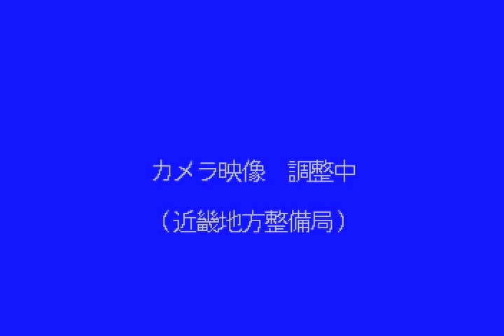加古川 万願寺 ライブカメラ (2022/01/09) 定点観測 Kako River Live Camera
加古川 ： 万願寺／兵庫県小野市西脇町神子ヶ渕 万願寺水位観測所